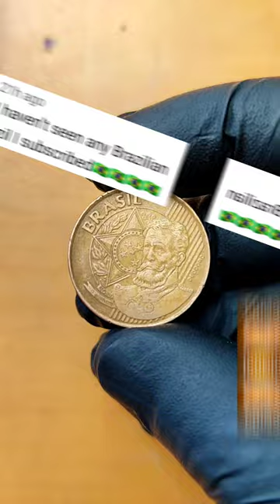Iconic Coins Oddly Satisfying Clean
Iconic Coins Oddly Satisfying Clean iconiccoins satisfying asmr brazil “Copyright @iconiccoins Any illegal reproduction of this content will result in immediate legal action.”